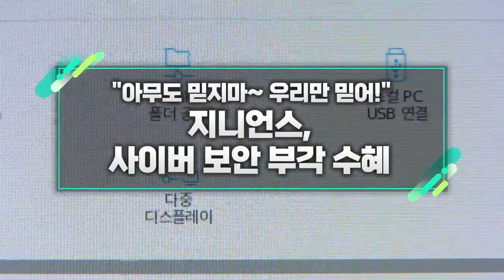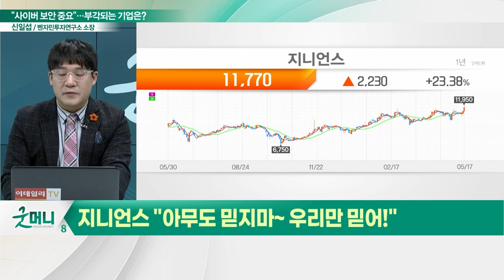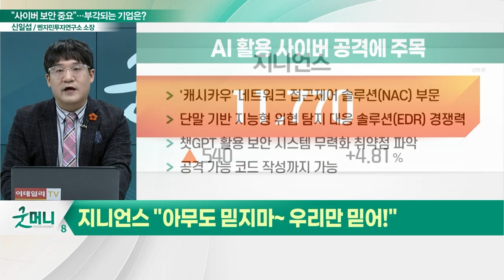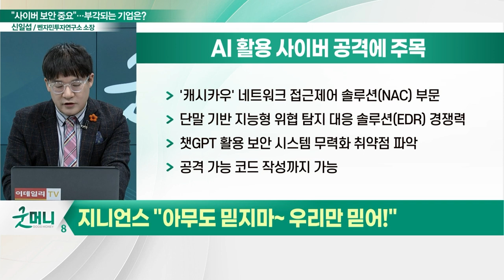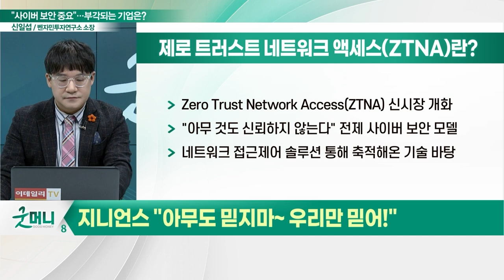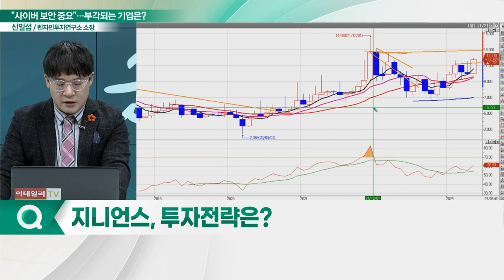지니언스(263860), 사이버 보안 부각 수혜... "아무도 믿지마~ 우리만 믿어!"_신소장의 시그널 (20230518)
지니언스(263860) "아무도 믿지마~ 우리만 믿어!"
- 1분기 영업이익 13억3000만원… '흑자전환' 성공
- NAC 부문 건재 + EDR 부문 경쟁력 강화
- 제로 트러스트 네트워크 액세스 신시장 개화